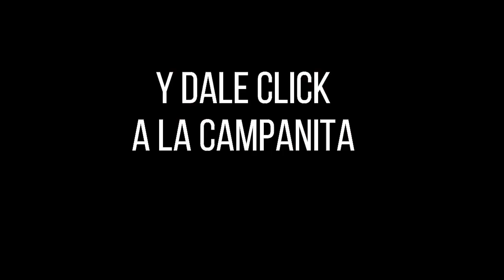CULONA DÍA Resultado del MIÉRCOLES 06 DE JULIO de 2022 ✅🥇🔥💰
Hola buenas tardes, te presentamos los resultados de las loterías y chances en Colombia, vamos con el Resultados del Chance Culona día del MIÉRCOLES 06 DE JULIO de 2022.